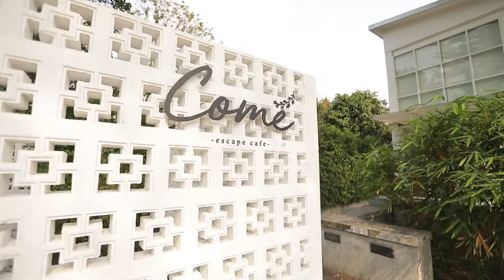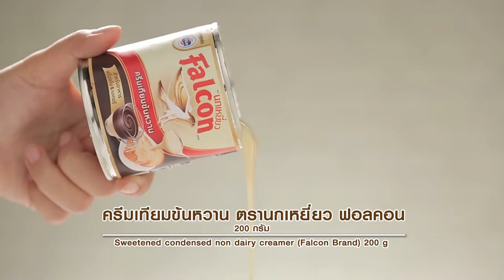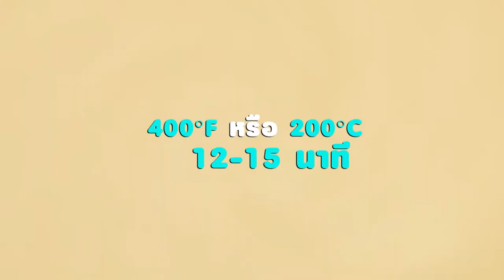รายการ "อดเปรี้ยวกินหวาน" อ.ยิ่งศักดิ์&ครอบครัว ขอเสิร์ฟความอร่อย และพาชิมร้านเด็ด EP.117 [1/3]